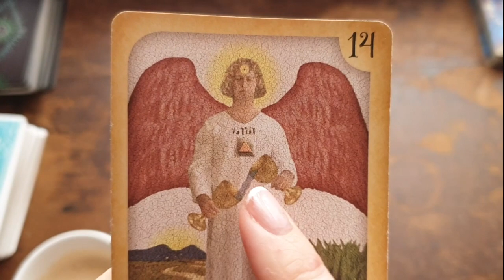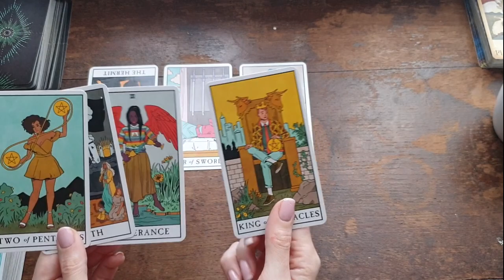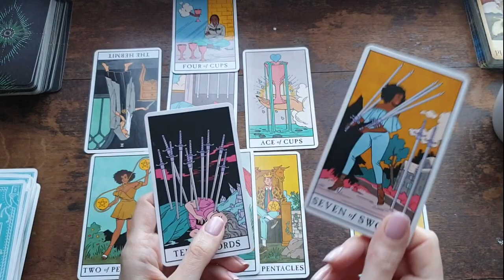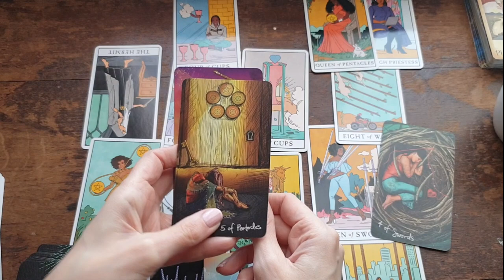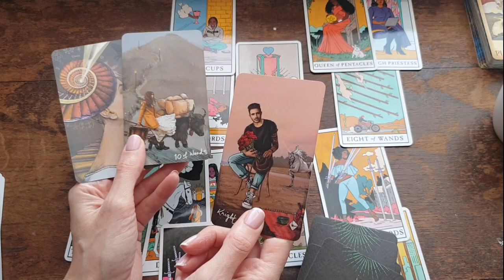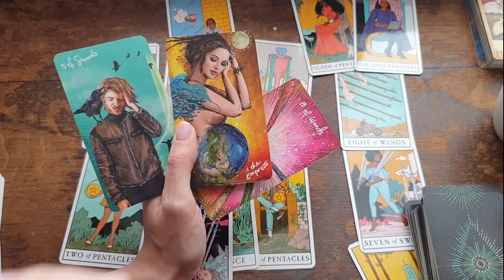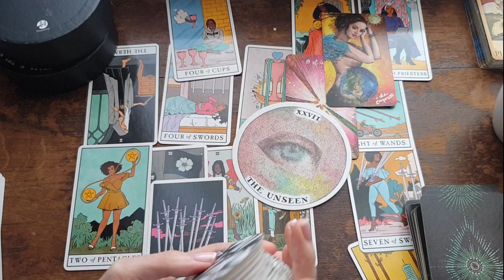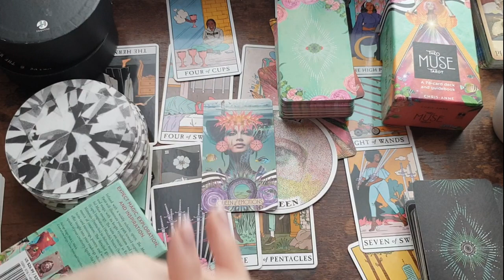🏹♐Sagittarius♐🏹 I don't need you to worry for me 😎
Songs for this reading:

* In These Arms - Bon Jovi
* Spanish Eyes - Ricky Martin
* My Life - Billy Joel
* Hotel California - Nancy Sinatra
* Champagne Supernova - Oasis
* I'm Your Man - Enrique Iglesias

Thumbnail Image Credit: frostroomhead @ Unsplash